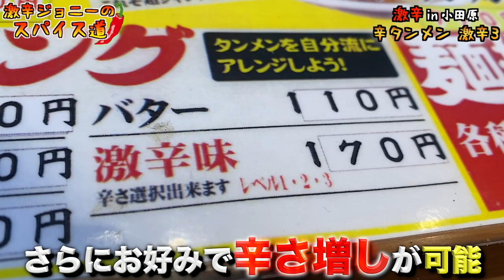【激辛タンメン】テレビで紹介されお店の激辛メニューに挑戦してみた！！！【小田原タンメン総本店】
【チャプター】
00:00 オープニング
00:49 激辛メニュー紹介
01:42 頂きます！
07:08 辛さレベル発表
07:39 本日のお便りコーナー

【今回のお店】
小田原タンメン 総本店
神奈川県小田原市東町2-1-29

【激辛大学】←サブチャンネル